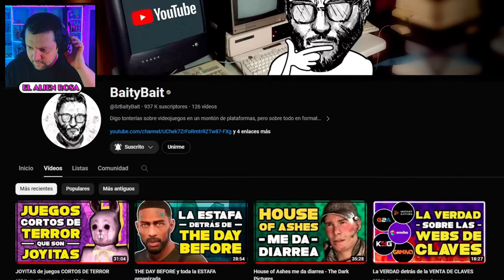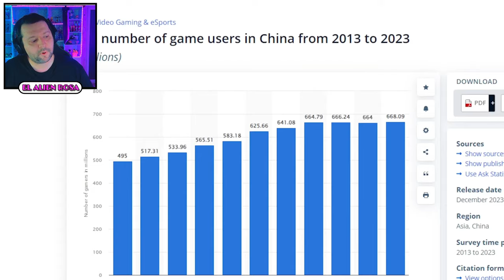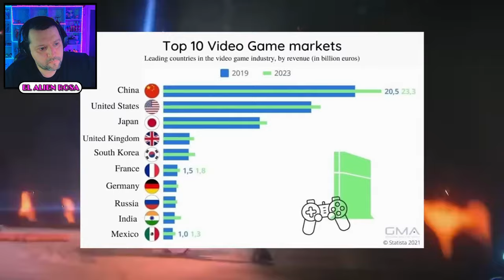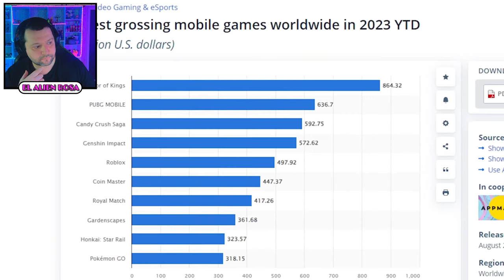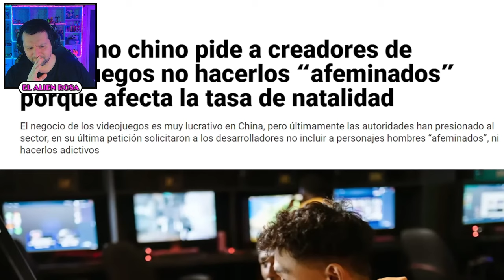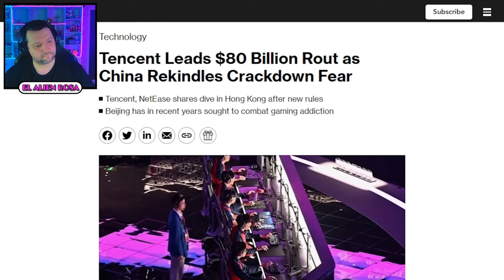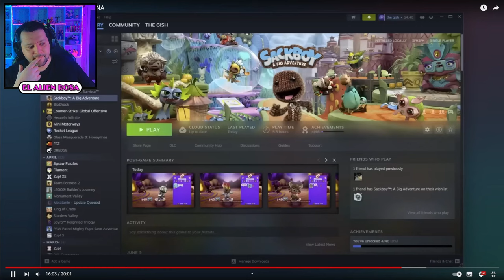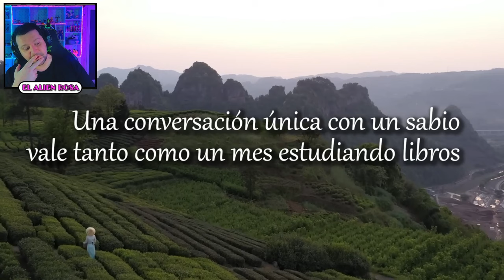ESPAÑOL EN CHINA REACCIONA A BAITYBAIT "Así es la industria GAMING EN CHINA" | El Alien Rosa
Soy un español que esta viviendo en china y hoy vamos a reaccionar a un video de baitybait acerca del gaming en china.

✅  Acerca de El Alien Rosa:

Bienvenidos a El Alien Rosa, tu fuente para todo lo relacionado con el mundo de los videojuegos en Español. Aquí encontrarás desde noticias y análisis profundos hasta curiosidades y polémicas de la industria dirigidas al publico de habla hispana.

¿Eres un fanático de los RPGs? Yo también especialmente de la saga Final Fantasy. Aunque tengo un amor especial por los juegos de rol, no me limito a ellos. Exploro una amplia gama de géneros, incluidos juegos de aventura, estrategia e indies. Además, abordo temas candentes como los juegos en "early access", las polémicas "loot boxes" y los retos más emocionantes en diferentes videojuegos.